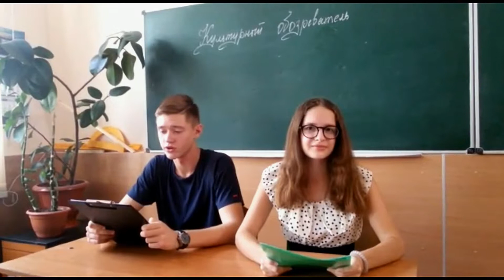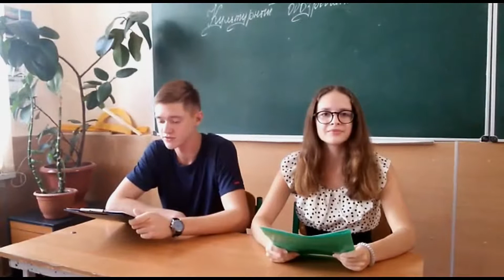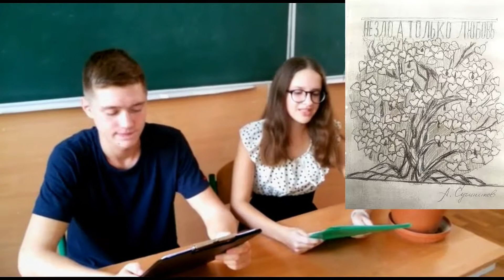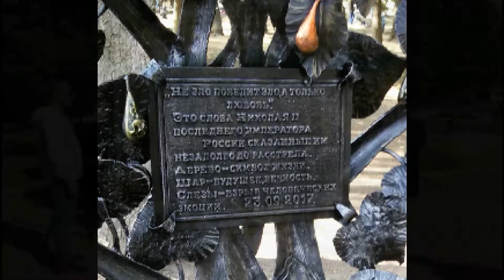ПАРК КОВАНЫХ ФИГУР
Школьный проект по гражданственности.
Любимый парк кованых фигур
Катя сделала все сама,  сценарий, раскадровка, заставки, эффекты, съемка,  общее руководство, освоила монтаж. надо ли говорить что проект сдан на отлично.